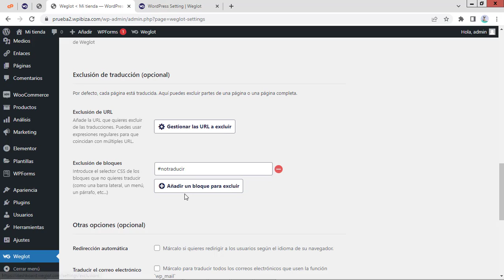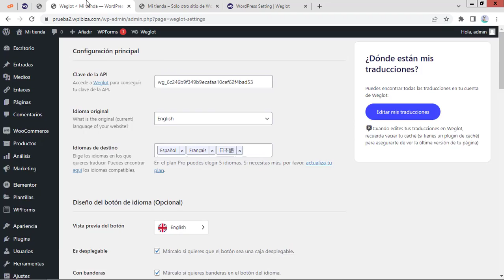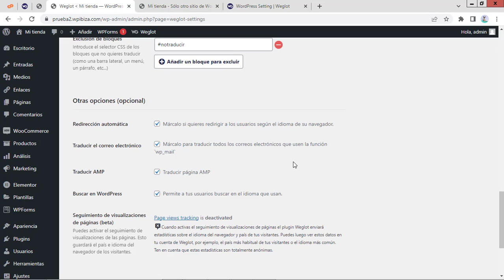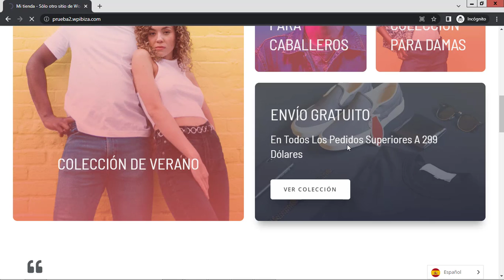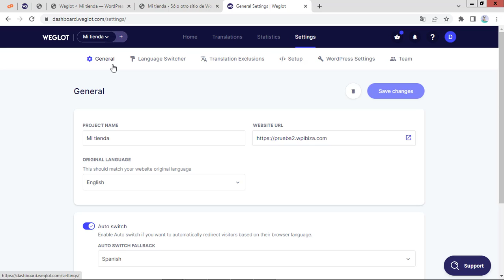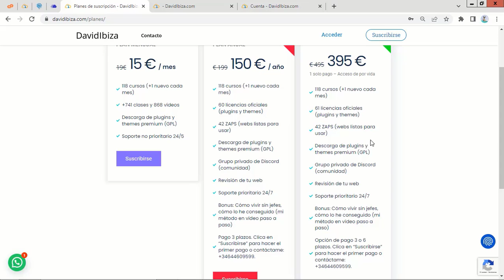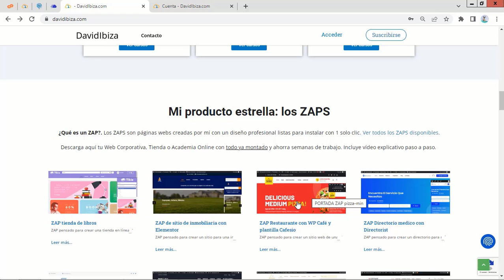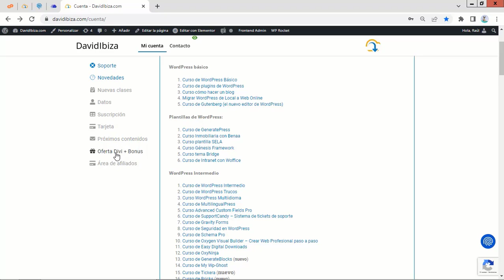11. Curso de Weglot: Ajustes de WordPress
🎓¿Te gustaría traducir tu sitio WordPress  a varios idiomas fácil y rápido?. En este video veremos como hacerlo usando Weglot una herramienta muy poderosa que puede incluso usarse para traducir sitios con otros CMS.